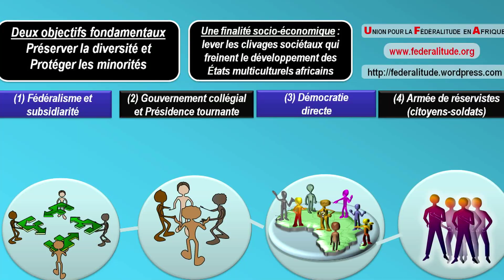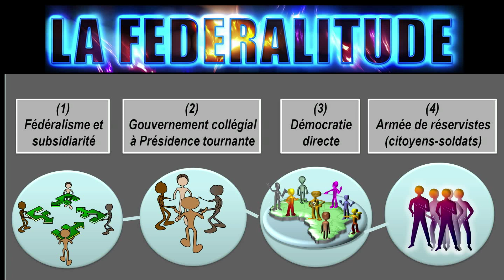Quand le gouverné a peur du gouvernant, on n'est plus en démocratie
RESUME:
Michel Ongoundou Loundah, militant politique gabonais du mouvement des "Souverainistes" prend la parole à la Rencontre Estivale de la Fédéralitude de juin 2015 en France.